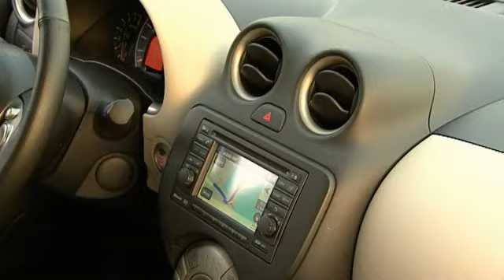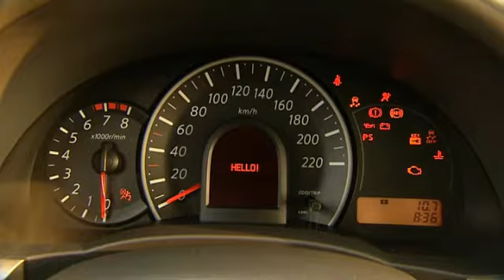Nissan Micra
Nissan Micra. Eerste webtest. Videoreportage voor AutoGids